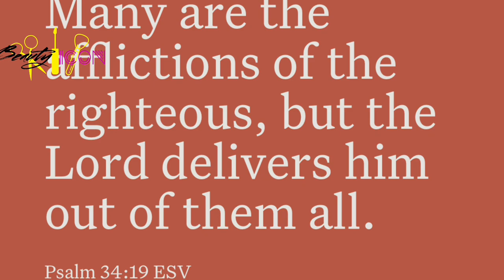She ordered one of my top units but couldn’t figure out how to make it work with her fine hair.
Wig Making Digital Course

beautyicon0

Music 🎶 Thank You R.G.E.- Joe Bangle